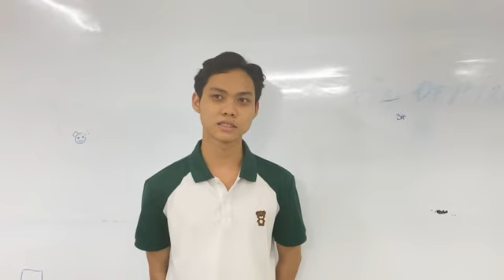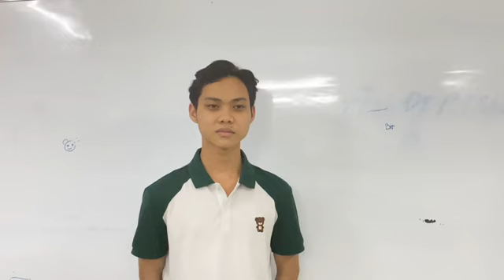Nguyễn Đức Anh - ĐH GTVT HCM - Hv Lớp STR017 - Cảm nhận về khóa Beginner.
Hệ thống Giáo dục Quốc tế ECorp English
ECorp English là đơn vị đào tạo Tiếng Anh giao tiếp đầu tiên ở Việt Nam cấp chứng chỉ quốc tế Singapore với 100% giáo viên bản ngữ và ứng dụng kiến thức kích thích não bộ BSM từ Singapore để học tiếng Anh cho người lớn và trẻ em.

❌❌LỘ TRÌNH HỌC TỪ MẤT GỐC ĐẾN THÀNH THẠO

1. Học tiếng Anh bằng trải nghiệm thực tế
2. 3 Phút học tiếng Anh mỗi ngày
3. Học từ vựng tiếng Anh theo chủ đề
4. Chuẩn hoá phát âm như người bản ngữ
5. Cách học ngoại ngữ nhanh nhất trong 6 tháng
6. Bí quyết học tiếng Anh khi khám phá đường phố

🔔Hãy bấm "Chuông" để nhận thông báo từ Ecorp khi có bài giảng mới được đăng tải!
👉👉Mỗi ngày xem 3-5 video học tiếng Anh của Ecorp, kết hợp với khóa học tiếng Anh toàn diện của Ecorp, tiếng Anh của bạn sẽ cải thiện nhanh chóng.